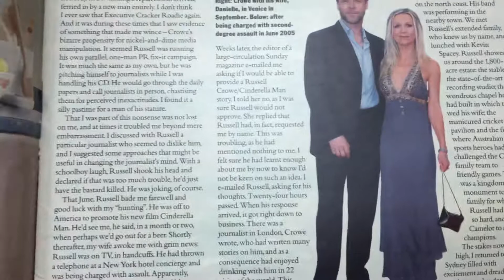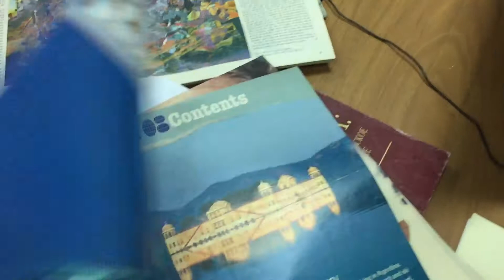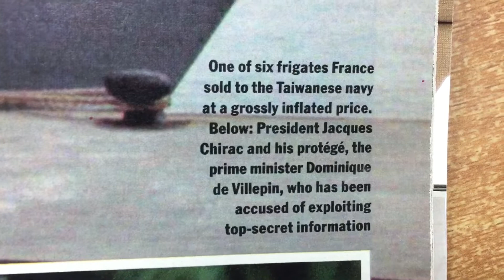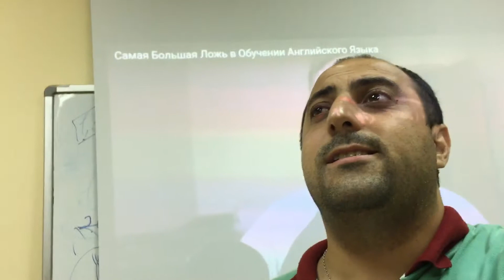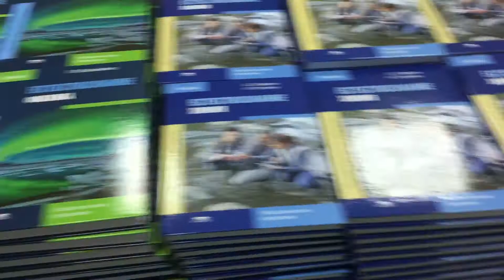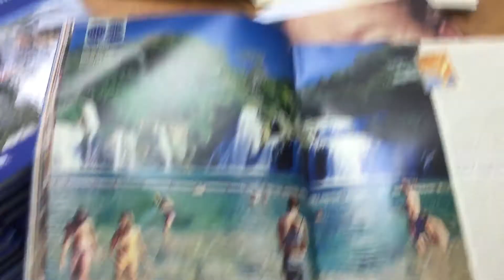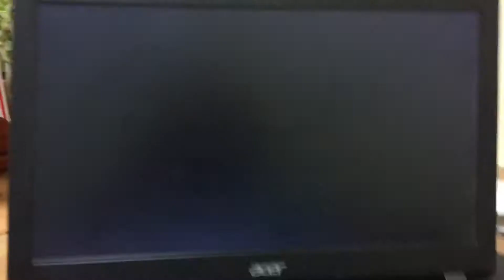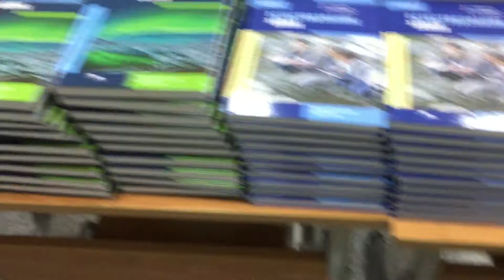Англ яз/ мотивация, нелегкий путь к языкУ👅